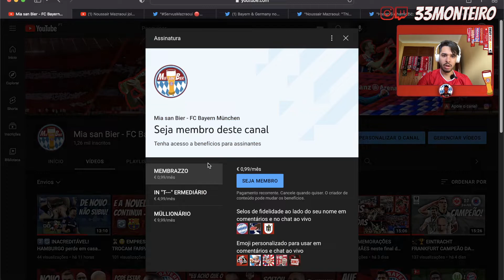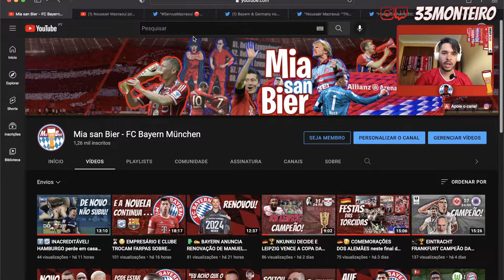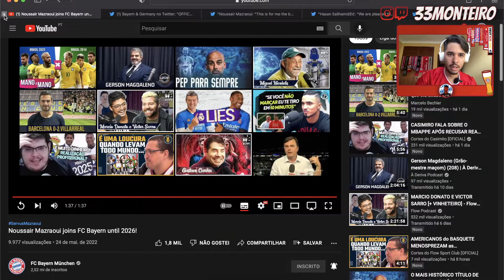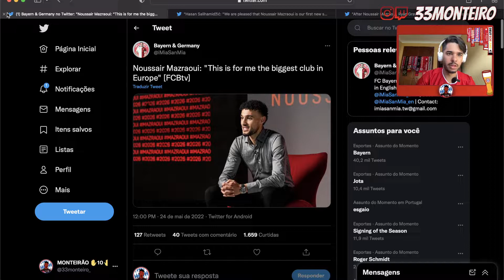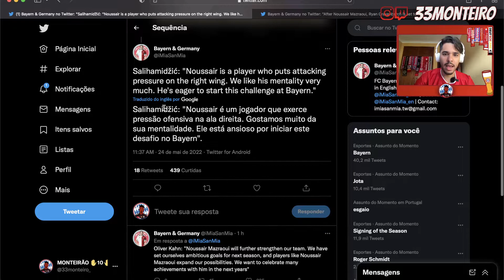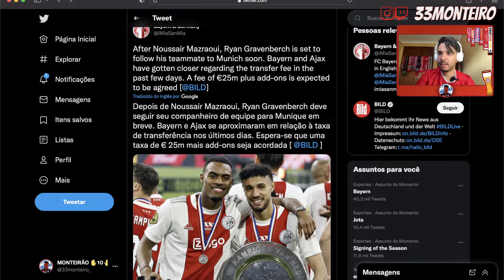✅✍️ AGORA SIM! MAZRAOUI É OFICIALMENTE JOGADOR DO BAYERN!